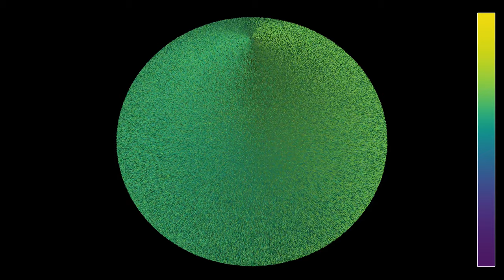Spirals in the rock-paper-scissors equation on the sphere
This video shows a spherical analogue of the "rock-paper-scissors" reaction-diffusion equation, that appears for instance in the video
The reaction-diffusion equation is defined as follows. At each point in space and time, there are three concentrations u, v, and w of chemicals, which we may call Red, Blue and Green. Denoting by rho = u + v + w the total concentration, the system of equations is given by
d_t u = D*Delta(u) + u*(1 - rho - a*v)
d_t v = D*Delta(v) + v*(1 - rho - a*w)
d_t w = D*Delta(w) + w*(1 - rho - a*u)
where Delta denotes the Laplace operator, which performs a local average, and the parameter a is equal here to 0.75 while D is constant, equal to 0.2. The terms proportional to a*v, a*w and a*u denote reaction terms, in which Red is beaten by Blue, Blue is beaten be Green, and Green is beaten by Red. The situation is thus similar to the Rock-Paper-Scissors game ), and there exist simpler cellular automata with similar properties, see for instance
The equation is solved by finite differences, where the Laplacian is computed in spherical coordinates. Some smoothing has been used at the poles, where the Laplacian becomes singular in these coordinates. The color hue and radial coordinate show the value of the concentration u of one of the chemicals. The point of view of the observer is rotating around the polar axis of the sphere at constant latitude.

The simulation solves a reaction-diffusion equation by discretization. The algorithm is adapted from the paper